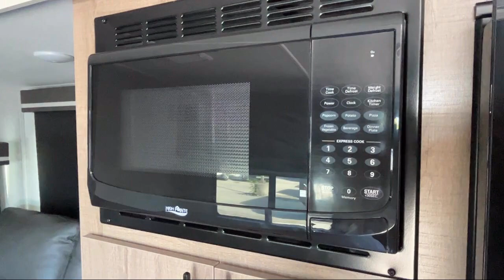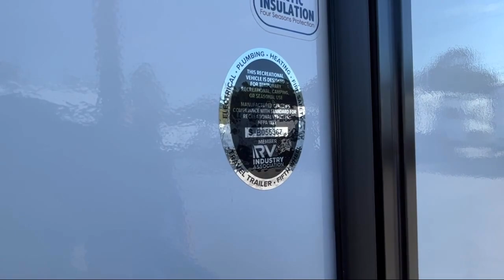2025 Grand Design Imagine 2660BS Johnson City Kingsport Bristol Asheville North Carolina Abingdo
2025 Grand Design Imagine 2660BS Stock Number: IM1967.